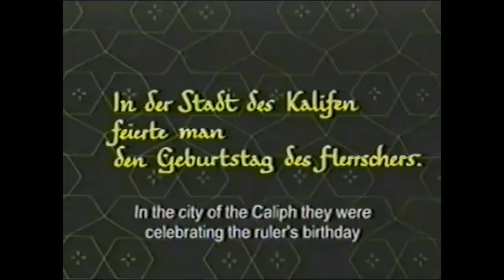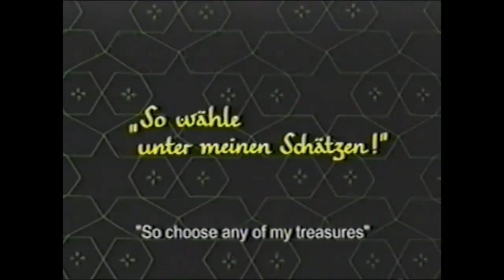Bullet proof (I wish I was)